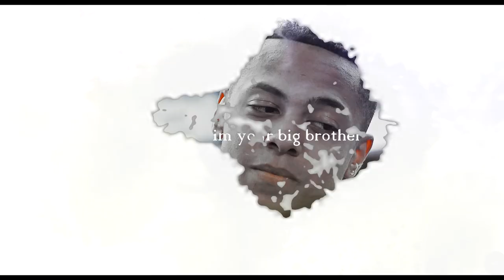Keegan and Bailey | you'll never be alone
HD & Headphones :)
This is just a short edit made for Instagram but I thought I would post it on here seeing as I haven't posted in a while, I love keegan and baileys bond and I've loved watching it grow since she arrived. Hope you enjoy :)

The clips or music don't belong to me.